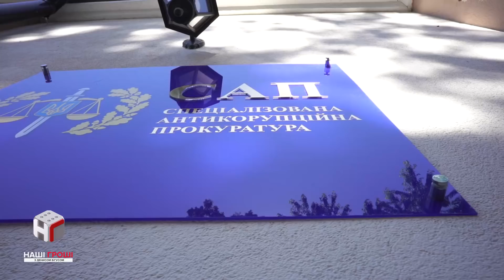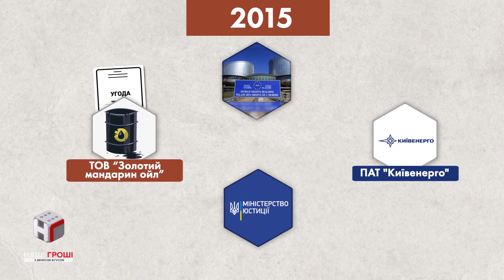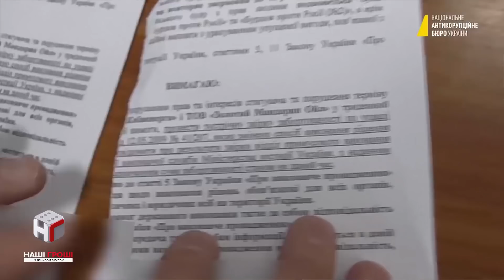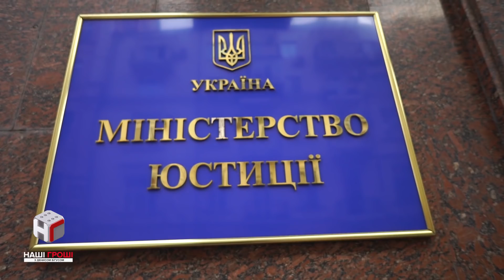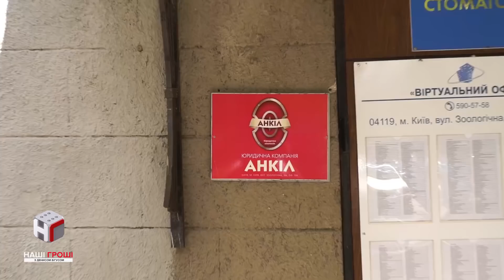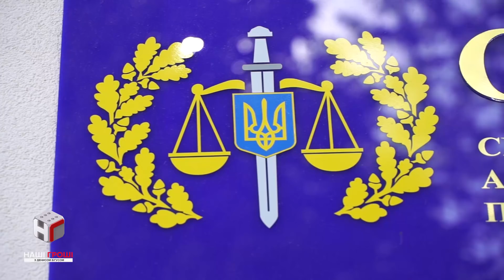Мандарини з бюджету: чому нардеп "кіпішував" у Холодницького /// Наші гроші №220 (2018.06.04)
Про закриття якого провадження розпитував нардеп Георгій Логвинський спецпрокурора Назара Холодницького? За версією детективів НАБУ, вони обговорювали кримінальну справу щодо компанії “Золотий мандарин ойл”. Нардеп спростовує свою причетність до цієї фірми. Натомість журналісти з’ясували, що з діяльністю компанії пов’язане найближче оточення Логвинського.

Дякуємо за локації:
Кав'ярні Stories Cafe
Art-cafe Freud house